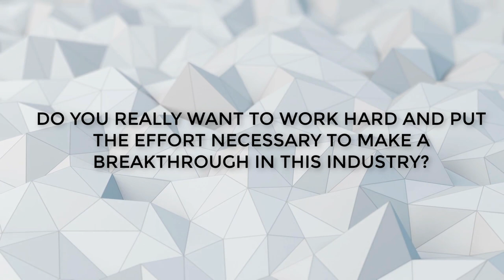Patreon intro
I've started my Patreon.
If you guys are looking for guidance in making game characters or props join me!